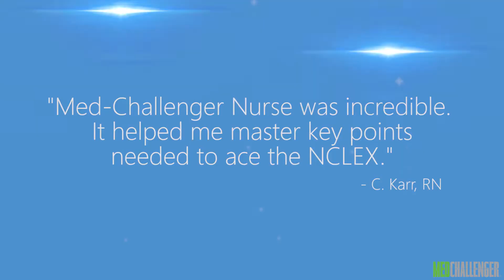Med-Challenger #1 2021 NCLEX-RN Board Review and CNE Credit Resource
Product highlight video the for the best 2021 NCLEX-RN review, Med-Challenger NURSE.  NCLEX-RN prep, adaptive knowledge assessment, free updates and ANCC "Contact Hours" CNE credits built-in.